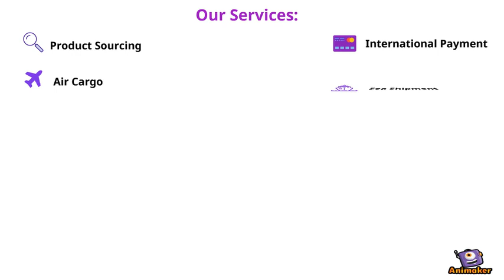Whichexpress USA to Bangladesh Door to Door.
Animated Video created using Animaker Whichexpress USA to Bangladesh Door to Door. Bangladesh to USA door to door air cargo.